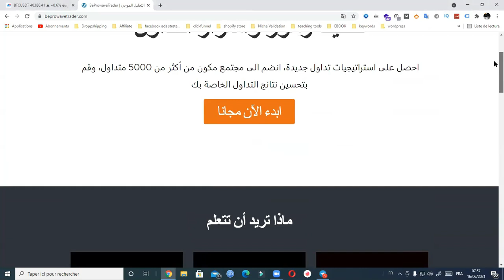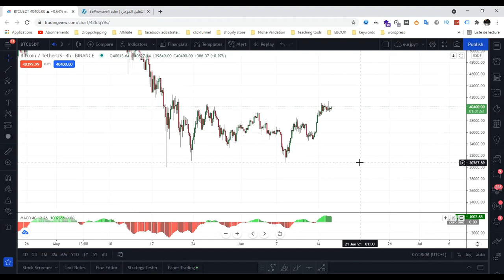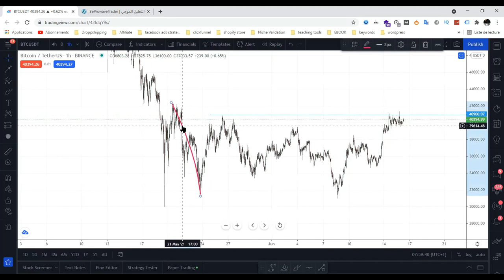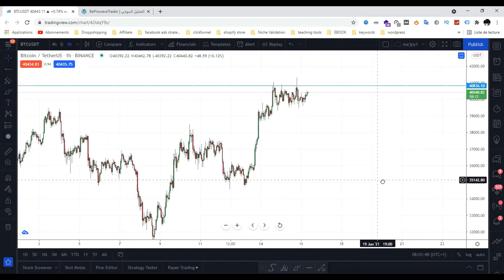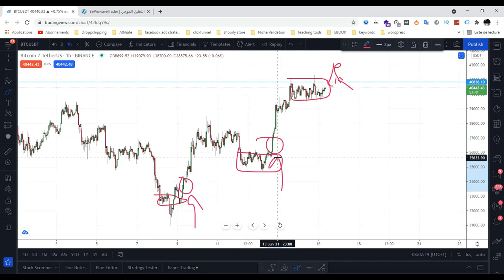تحليل عملة البيتكوين اليوم 16/06/2021